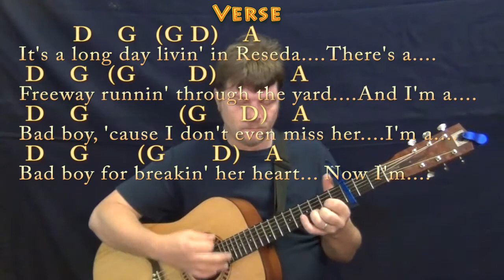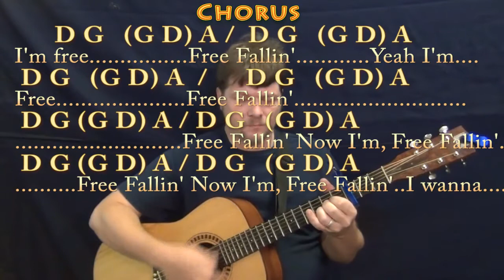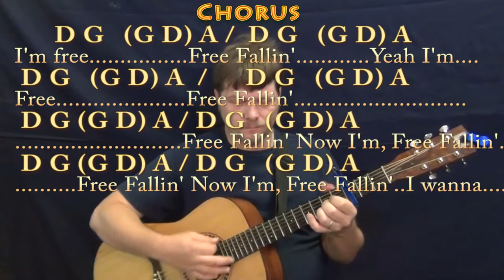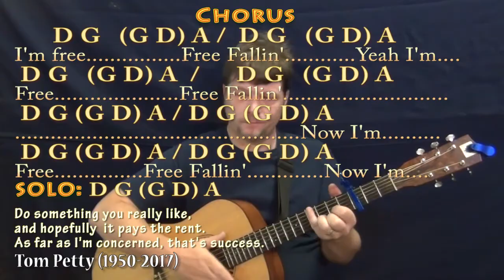Free Fallin' (Tom Petty) Guitar Lesson Chord Chart with Chords/Lyrics - Capo 3rd